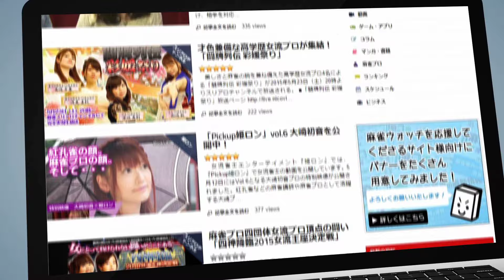【天鳳】ASAPINの天鳳この１局２６局目【ASAPIN】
麻雀ウォッチと雀サクッがコラボ！！

初代天鳳位ASAPINが１日１局、自身が興味を持った牌譜を解説します。
これを観れば雀力がアップすること間違いなし！？

質問はこちらからどうぞ 【配信】